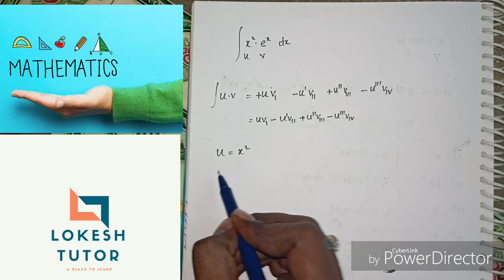INTEGRATION BIPARTS USING BERNOULLI RULE U V DIPLOMA INTER BTECH STUDENTS JEE EAMCET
INTEGRATION BIPARTS USING BERNOULLI RULE U V DIPLOMA INTER BTECH ENGINEERING STUDENTS JEE EAMCET ENG